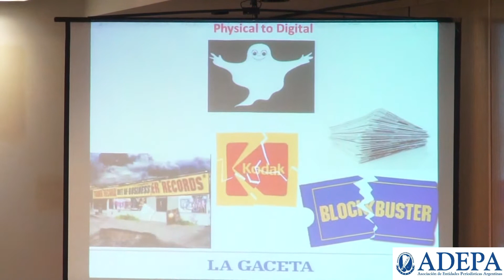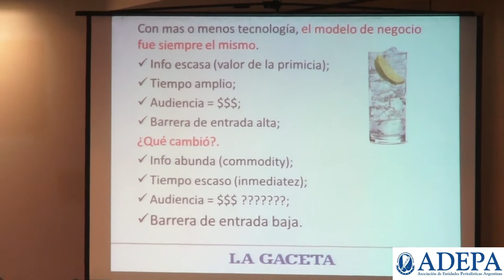Hacía donde va la industria periodística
José Pochat, gerente general del diario La Gaceta, de Tucumán - “Hacia dónde va la industria”.
Alicia Miller, prosecretaria de Redacción del diario Río Negro, de Gral. Roca - "Estrategia organizacional del "Río Negro" para responder a los desafíos de la comunicación digital de una audiencia compleja”.
Víctor Cabreros, director del diario La Mañana, de Bolívar, y presidente de Diarios Bonaerenses (DiB). “De un pequeño diario a una gran red”.